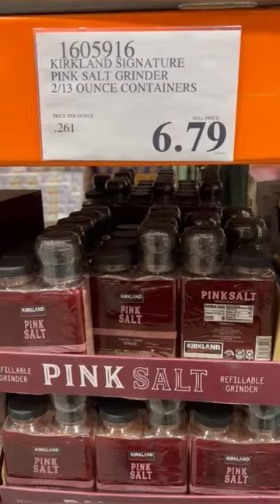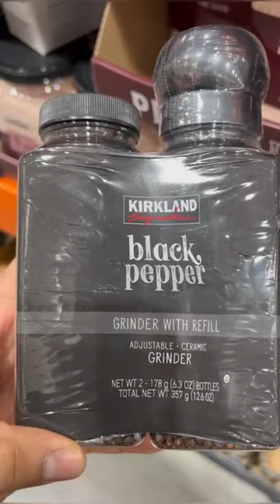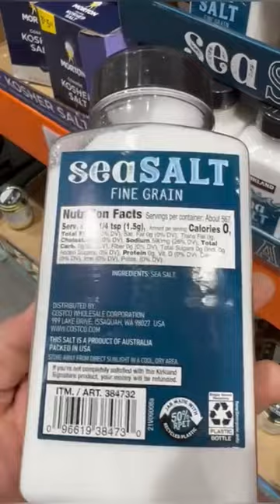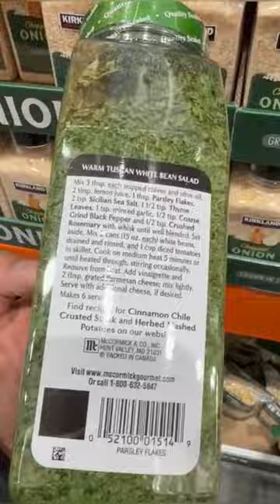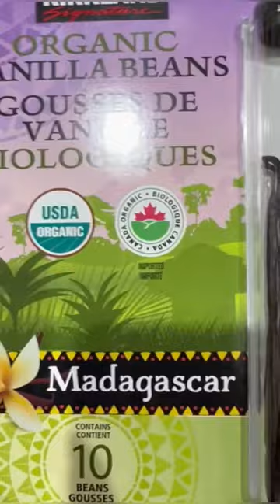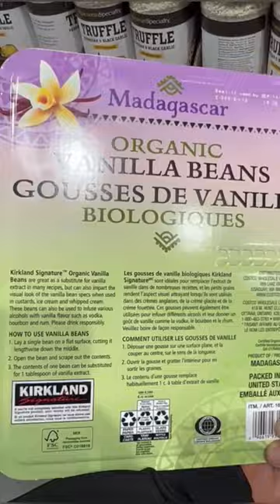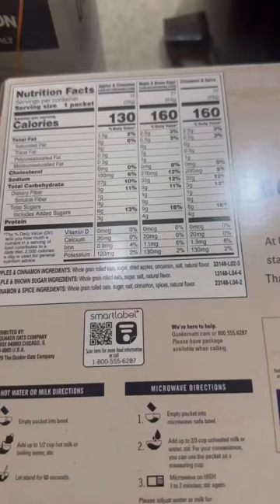Banana-scrub-spices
Don’t miss Banana fandas, the spices from Costco and new universal scribed.